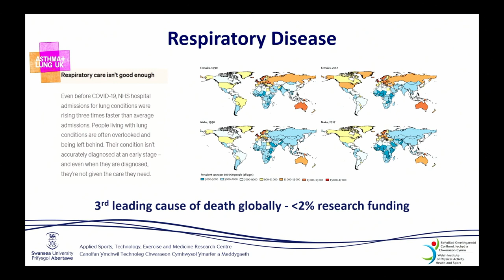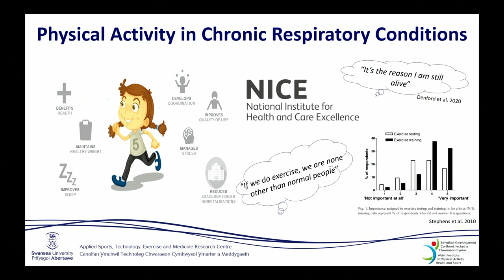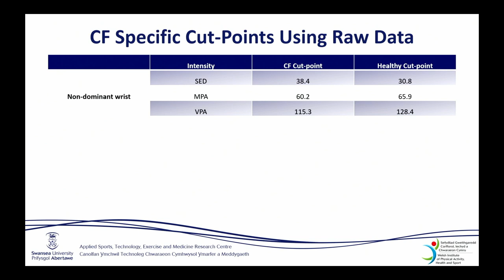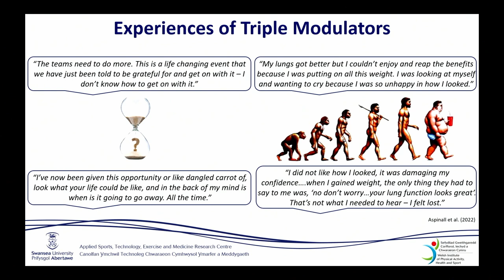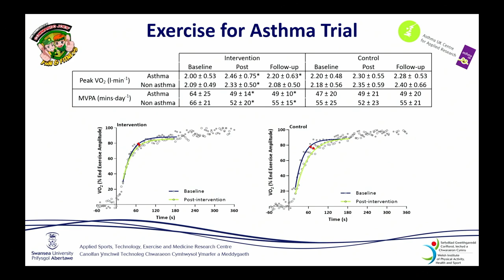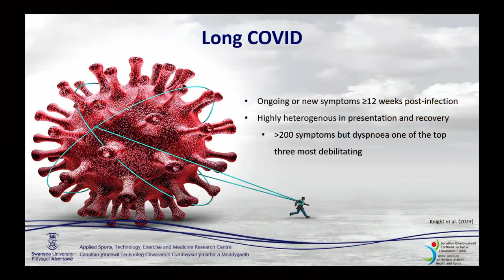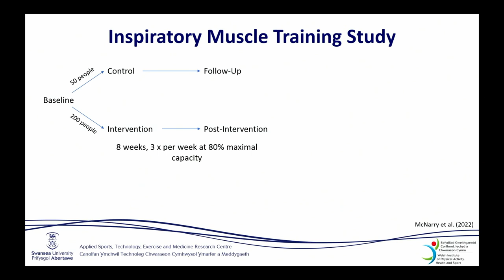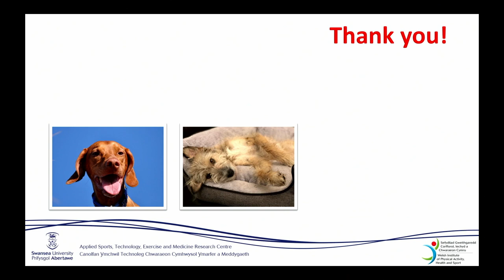Professor Melitta McNarry - 'Physical Activity and Exercise in Clinical Populations'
Professorial Inaugural lectures, Faculty of Science and Engineering, Swansea University